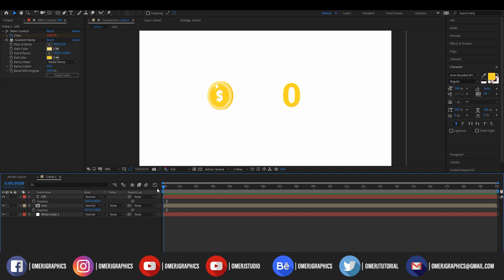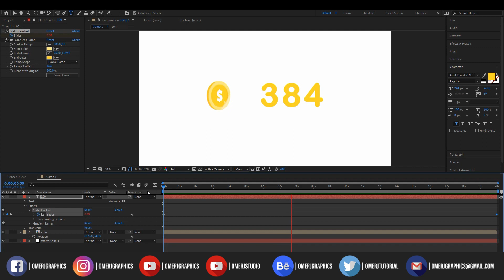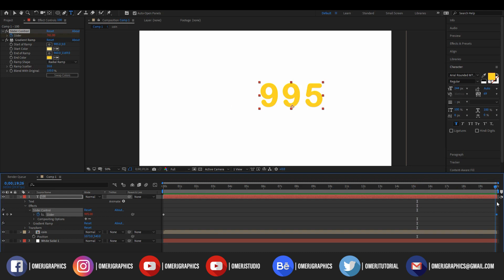Coin Counting Gaming | Motion Graphics | OMER J GRAPHICS | OMER J STUDIO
🔴🔴SOCIAL MEDIA  OMER J GRAPHICS 🔴🔴

● Logo Animation,
● Typography Video,
● Motion Graphics,
● Audio Visualizer,
● Promo Video,
● Music Lyrics  Video,
● Logo Design,
● Typography Logo,
● Banner Design,

Regards,
OMER J STUDIO